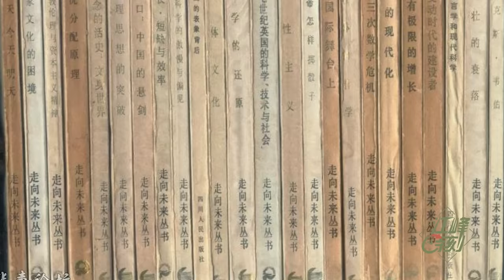70年民族劫難《七》：“小平你好”的幕後；八十年代美國對華軍事科技援助密情；胡耀邦下台只有他一個人反對（歷史上的今天20191103第381期）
1984年，“十一”游行，陈希同组织的首度群众国庆队伍中，虽然没有高高举起 邓小平 的画像，但是当年北大的师生打出了「小平您好」的横幅。
在 基辛格 精心培养十多年的的美国政治外交精英团队的游说下，美国总统颁布43号行政令，在整个八十年代，开始全面的帮助中国在教育、能源、农业、太空、地质、商务、公共健康各领域获得全面的科学技术服务支持。
1994年，高爾品放棄國內的一切物質條件，流亡海外，堅持宣傳民國理念，堅持他所知道的真相，他就是我們很多在海外的華人所熟知的 辛灝年 先生。

✅江峰的其他平台👇
含三個欄目：
⭕️歷史上的今天：講出歷史真相，道出生命冷暖。
⭕️江峰漫談：蹭熱點，不蹭熱鬧；看新聞，更看門道。
⭕️川普推推推：通過推特總統，了解美國，了解正常人類秩序，一起為未來的中國尋找智慧和久違的神性。